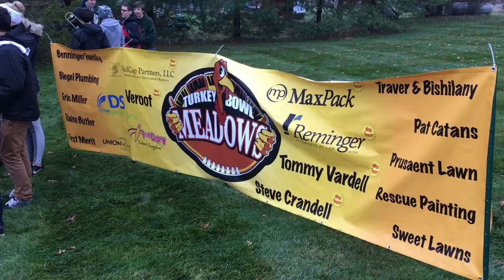Backyard Thanksgiving Day football game raises nearly $250,000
The Meadows Turkey Bowl, a backyard football game played each Thanksgiving morning in Medina, Ohio, started small and grew into a big fundraiser for charity. Akron Beacon Journal and Ohio.com video by Jim Mackinnon. Shot and edited using an Apple iPhone 6s Plus.